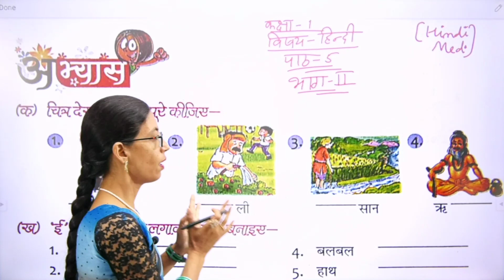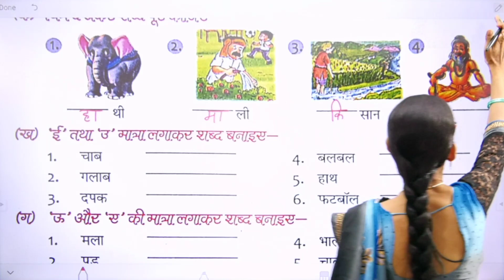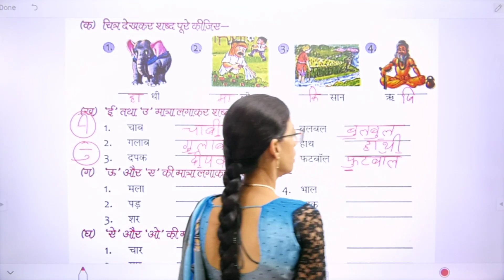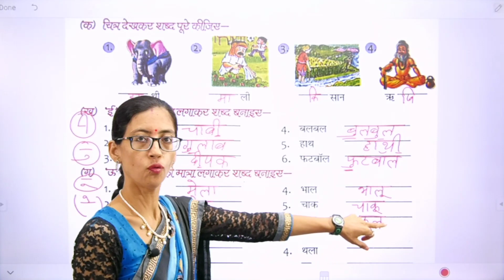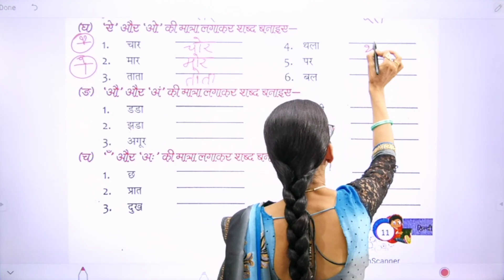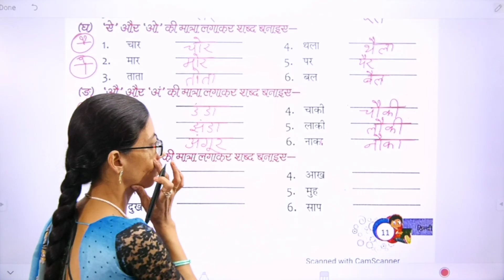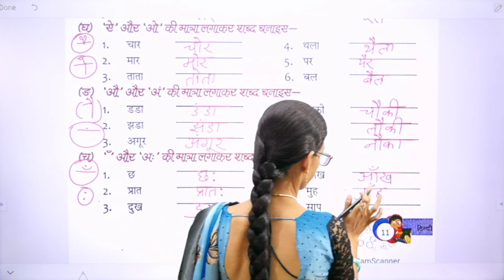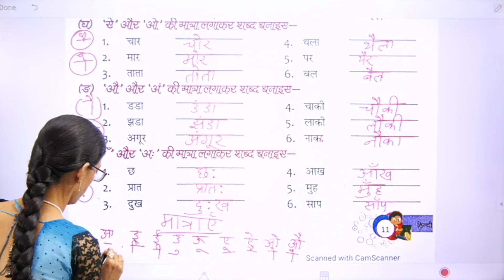Class 1 Hindi औ, अं, अः तथा चंद्र बिन्दु का ज्ञान Part 2 (HM)